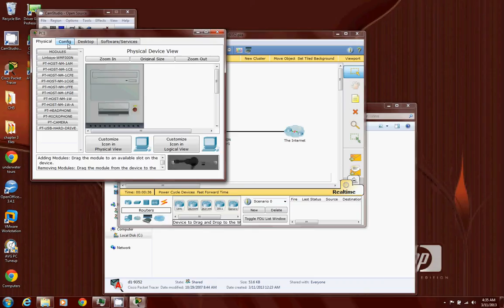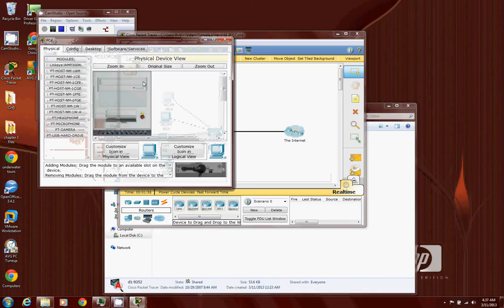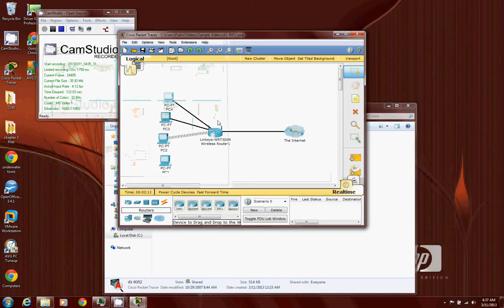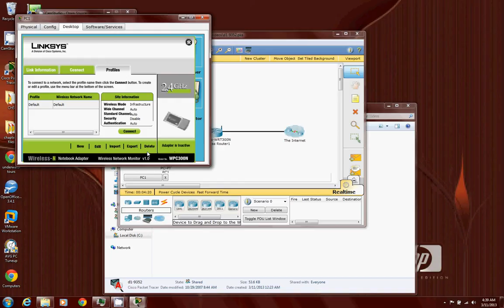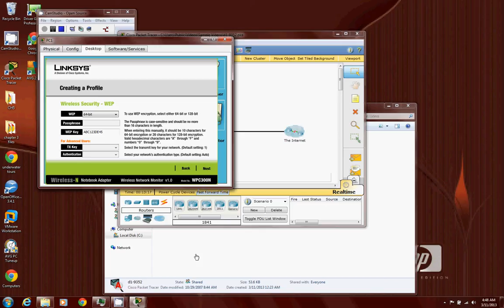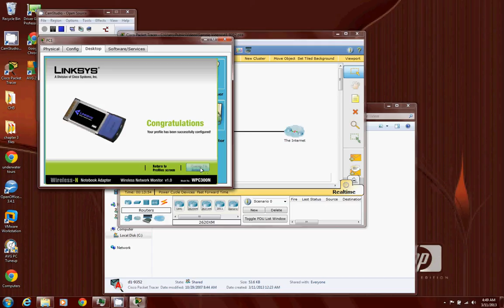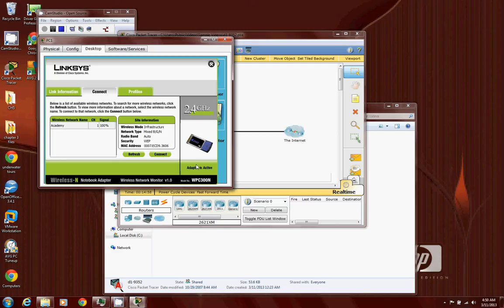Troubleshooting Wireless Connections vid 11